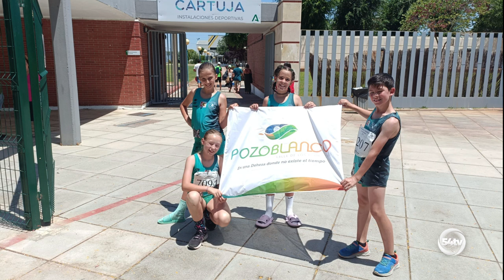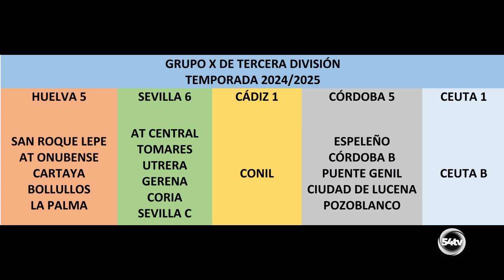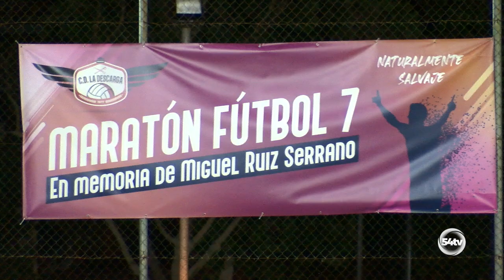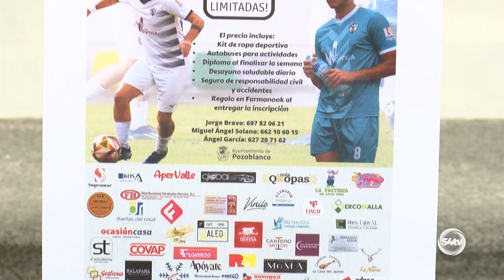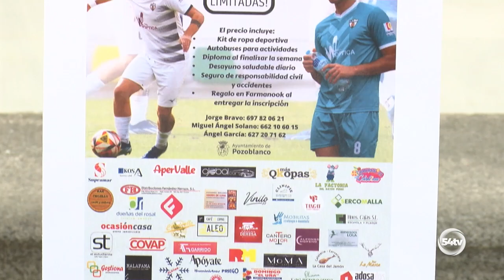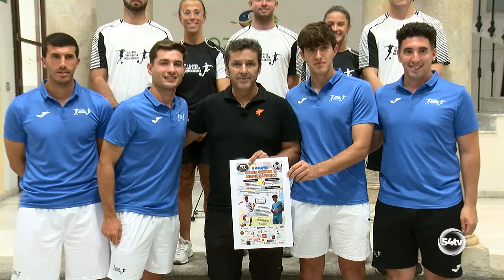DEPORTES LUNES 24 JUNIO